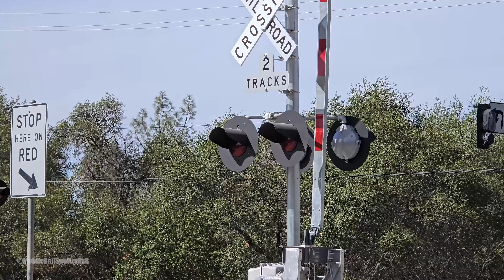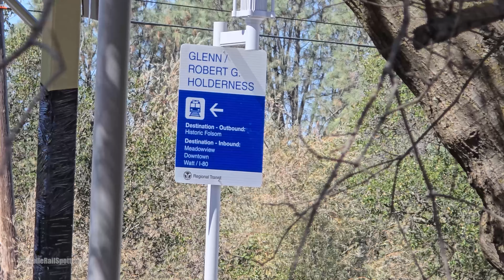Sacramento Light Rail Trains In Septemeber 2024 + First Month Of Siemens S700 Low Floor Trains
Note the title somehow got screwed up during export and did wan't to sit through export again just for that as one seting wasn't working which made me use another that took all night. So I left it as is. Editing and dealing with my computer was already angering me.

Sacramento Regional Transit light rail trains mainly along the Gold Line in the month if September 2024 and some clips of the Glenn/Robert G. Holderness (Double Tracking) construction project progress through this month. This was the first month SacRT had entered the brand new Siemens S700 Low Floor trains into service on the Gold and Green Lines. First they ran them single car for S700s due to the 20 car count but throughout the month ran them as 2 car trains due to filled trains. SACRT at first said you will see mixed fleet of new low floor and old high floor trains on the Gold and Green Lines for the first few weeks of Sep 2024. This unsurprisingly changed now to the first few months there will be mixed fleets on the Gold and Green Lines. Mixed fleets so far involved delays on the system due to handycap passengers not being sure where to go at the stations.

So far, I haven't seen cars SACRT low floor 413, 418, 419, and 420. One of those might be on the Green Line.

Chapters
0:00 First Day Of Low Floor Siemens S700 Service Sep 1st
8:50 Glenn Double Tracking Construction Sep 1st Progress
9:39 Train Service, Iron Point Turn Around, First Day Of Siemens S700s Sep 1st
12:36 First Day Of Low Floor Siemens S700 Service Sep 1st
23:49 Day S700's Sidelined, Sep 9th Majority Of Day Old Trains But A Siemens S700 At Start
29:57 Train Service
1:07:40 Glenn Double Tracking Construction Sep 22nd Progress
1:09:37 Train Service
1:15:46 Train Service, Iron Point Turn Around
1:18:51 Glenn Double Tracking Construction Sep 25th Progress
1:23:37 Train Service